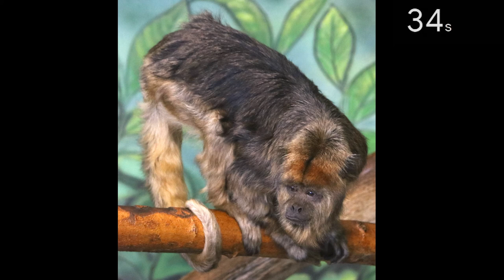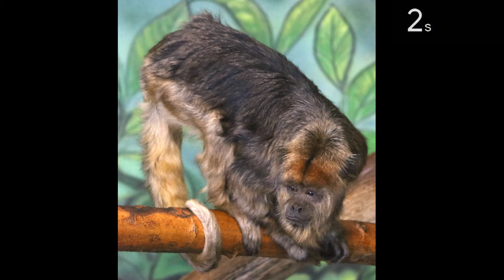Timed Drawing Exercise: Image References of Primates: 5 min. Poses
Practice your gesture drawing skills with these timed 5 minute poses of primates! This video makes drawing practice easy: get your drawing supplies and follow along as each 5 min. pose plays with a timer. Get access to the reference photos in this video on Art Prof's free reference photo collection on Flickr For tips on doing gesture drawings of animals, watch this tutorial Reference photos are shot by Art Prof Clara Lieu with a DSLR camera.

• Portfolio critiques
• Artist calls

• Pro development
• Portfolio critiques

👂AUDIO EQUIPMENT
96 Pack Acoustic Panels Studio Foam Wedges 1" X 12" X 12"